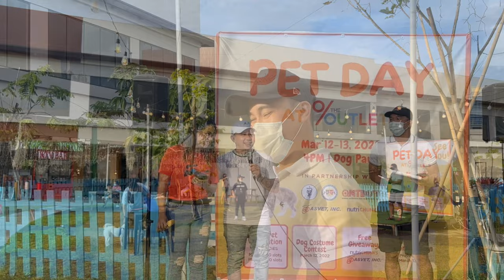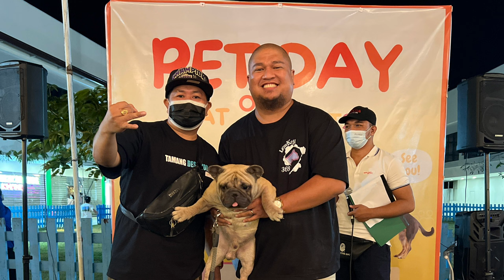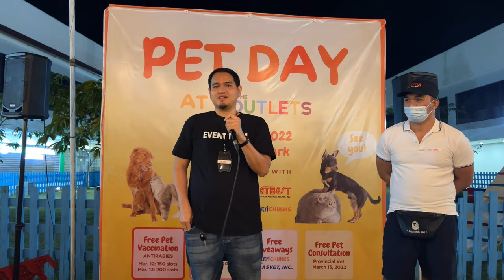FIRST MEET AND GREET FRENCH BULLDOG COMMUNITY - GRABE ANG PRIZE SA RAFFLE - NAMEET SI BOSS AA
The FIRST meet and greet event for owners and breeders of FRENCH BULLDOG community of the Philippines. Come and join me mga UTOL as we
interview and have a blast with the participants and their pets.

- Utol Jo Alano